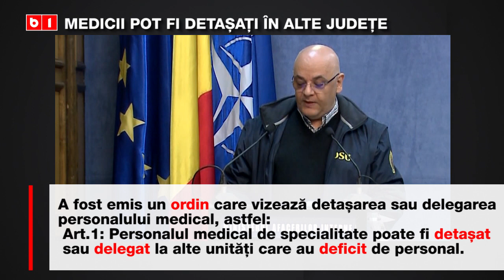Raed Arafat - Pe durata situației de urgență, personalul nu poate refuza detașarea -Stirile b1.ro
Personalul medical de specialitate poate fi detașat sau delegat.Pe durata situației de urgență, personalul nu poate refuza detașarea sau delegarea. StaiAcasă si informeaza-te cu b1.ro - Ordonanța militară nr.4 - Stiri Romania